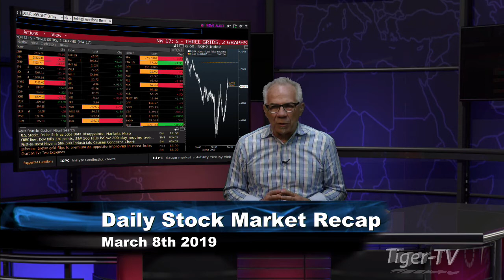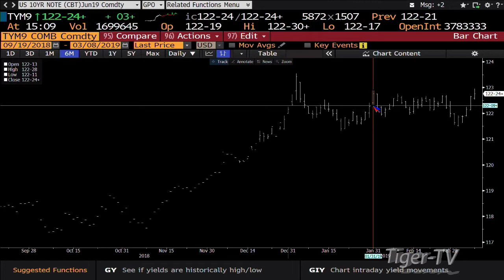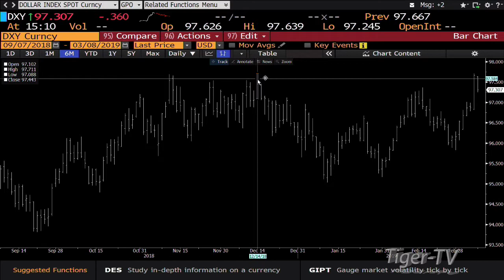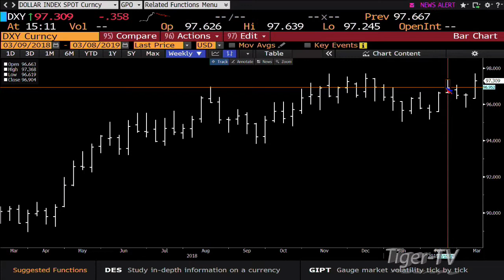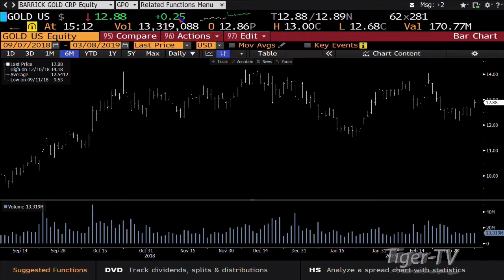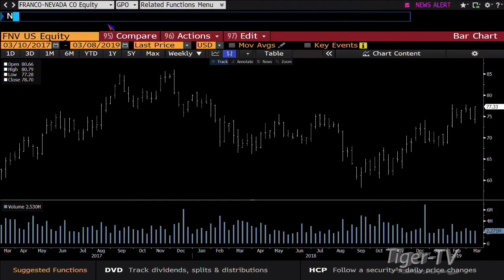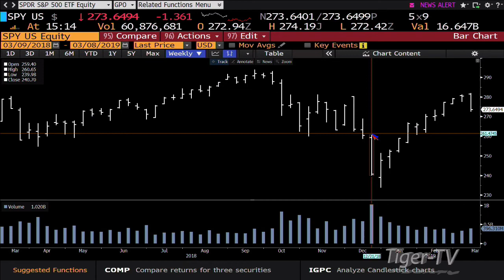March 8th, Daily Market Recap with Tom O'Brien on TFNN